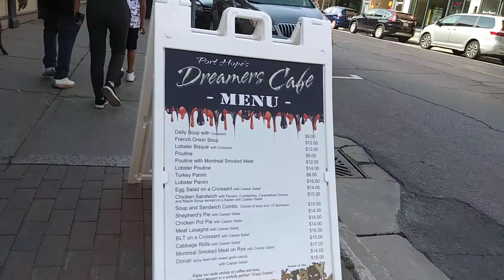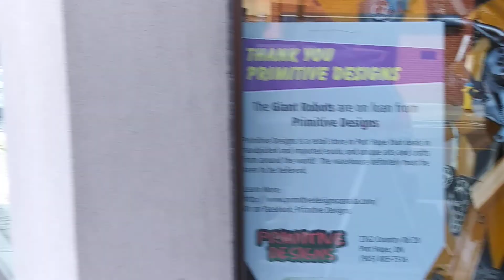Beautiful Port Hope salmon fishing